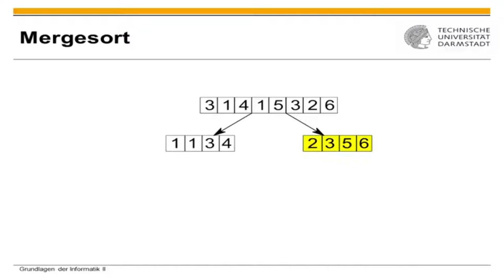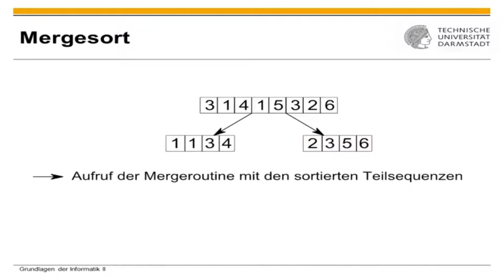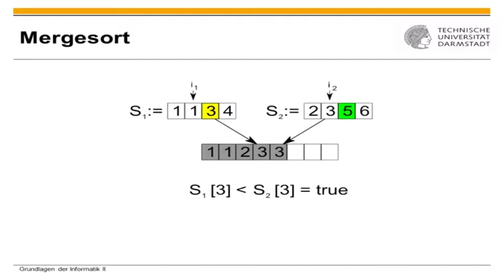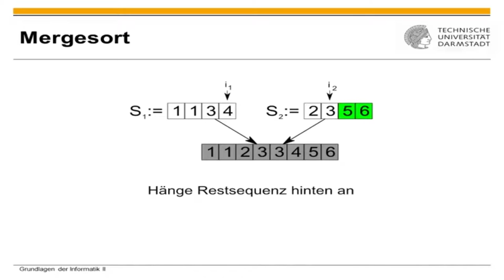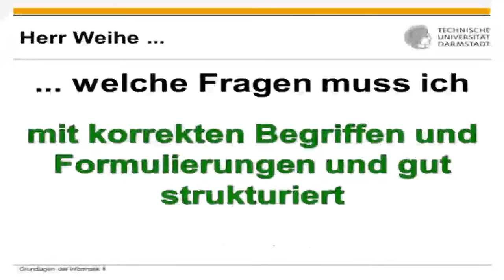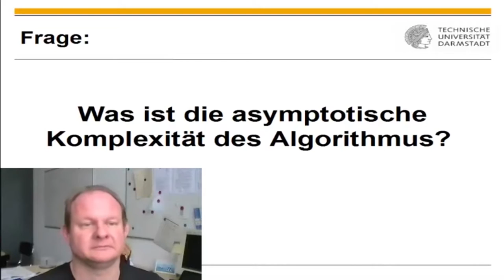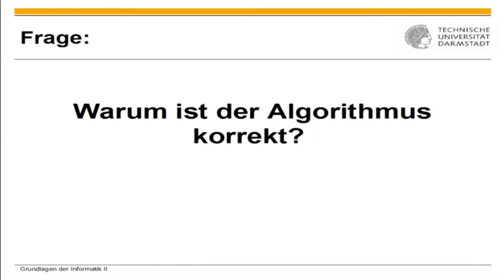Merge Sort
1. [00:00] Mergesort
2. [02:36] Fragen
3. [02:44] Wie funktioniert der Algorithmus?
4. [03:04] Was ist die asymptotische Komplexität des Algorithmus?
5. [03:23] Was macht Merge?
6. [03:34] Wie lautet die Invariante?
7. [03:58] Warum ist der Algorithmus korrekt?
8. [04:10] Wie wird die Invariante sichergestellt?
9. [04:31] Was ist die asymptotische Komplexität des Algorithmus?